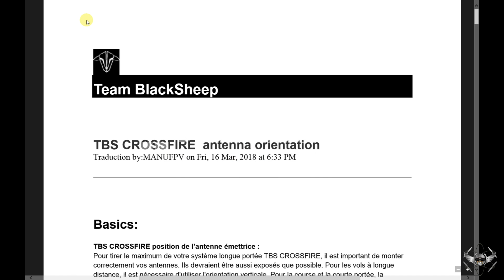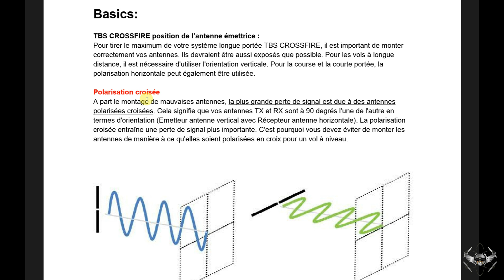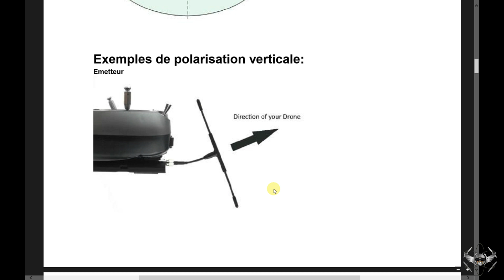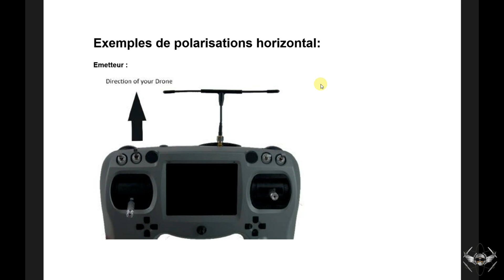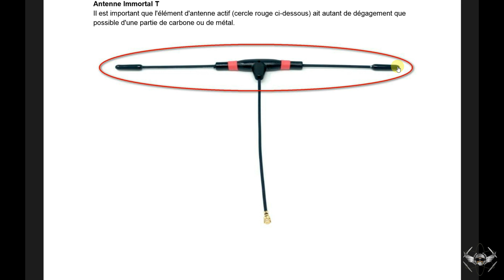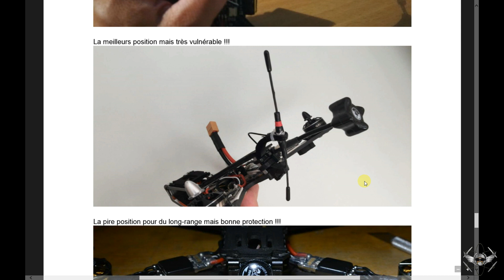notice crossfire antennes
présentation de la traduction de la notice de chez TBS concernant le placement des antennes pour le crossfire